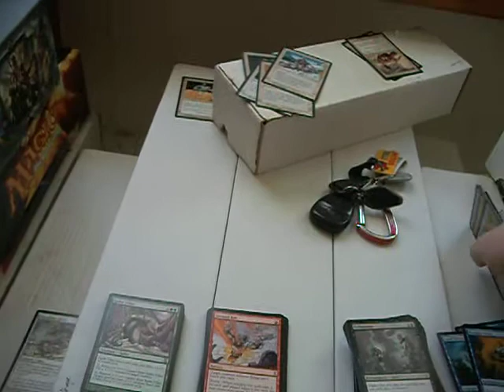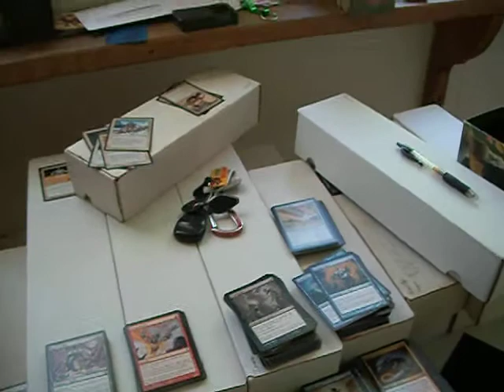Magic Organization Day 72 - 13 May 2011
Starting TimeSpiral.